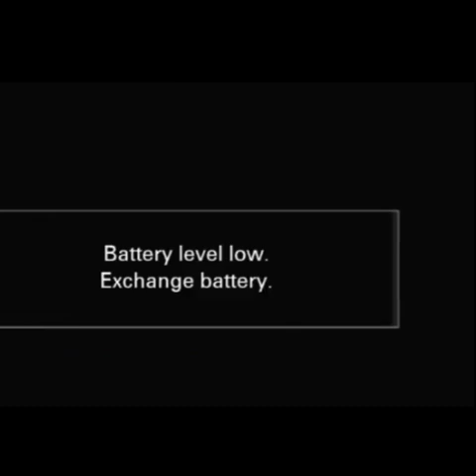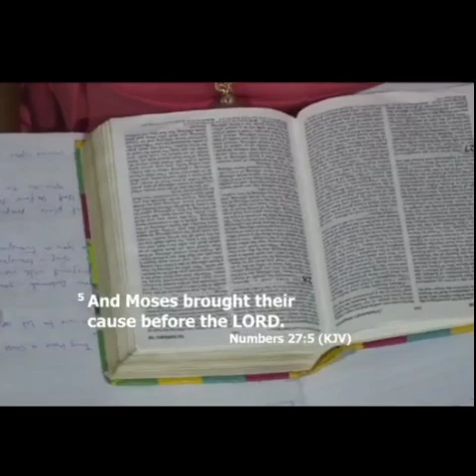Arise, Daughters of Zelophehad | Pastor Debola Deji-Kurunmi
Pastor Debola Deji-Kurunmi declares from the mouth of the Lord that it is the dawning of a new day!

As seen in Numbers 27, it is time for God's daughter to arise to claim their inheritance! It is time for quantum leaps and giant strides! You are carrying a nation that will be born in a day!

In this ministration, the Lord released generous impartations of solutions, secrets, skills, strategies, softwares, an accelerated acquisition of competence, mantles, mandates, ordinations and mysteries of the midnight hour!

This video will be a blessing to you. Pay keen attention to your own Word as you watch and be blessed.

Become plugged in and turn on the switch.